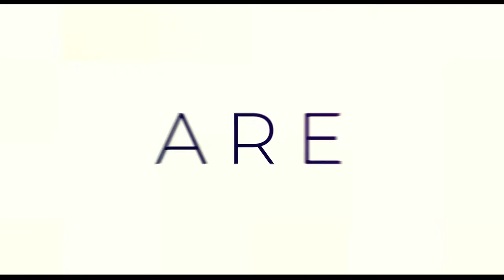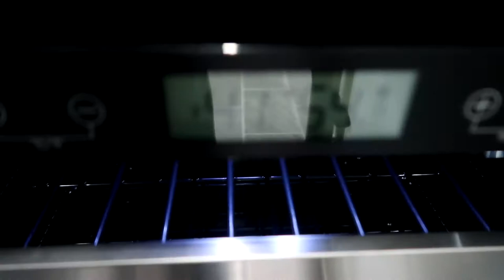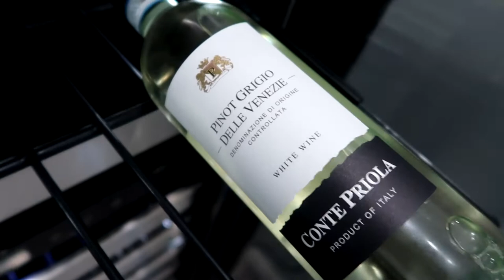Summit Wine Cooler | Wine Tasting 101| Wine Tasting At Home | Wine Spectator | Wine Pouring.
We came. We saw. We conquered. Now we drink! Come and try our new Summit wine cooler. I will give you a personal one on one wine tasting 101 class. Grab your drink and let's chat! It's time to unwind.

Wine Tasting At Home
Wine Spectator
How To Taste Wine
Wine Pouring